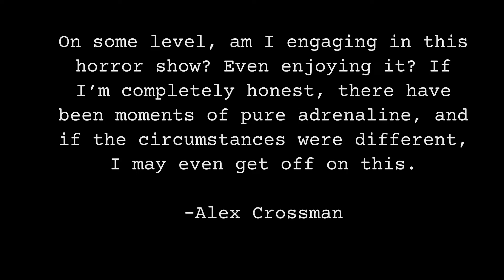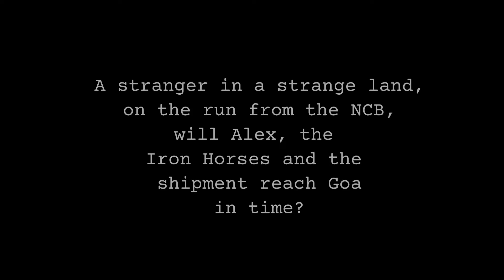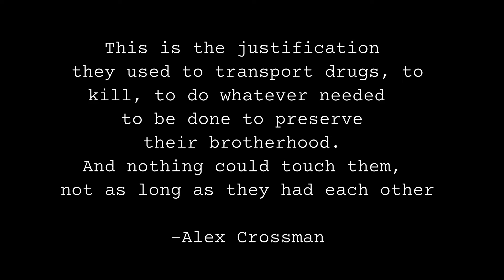Blood & Brown Sugar, trailer. Reader and critic reviews.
The reviews are pouring in, grab your copy now!